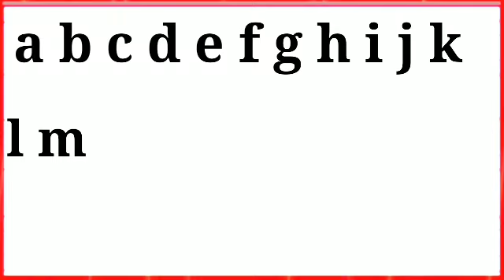🔴एबीसीडी | abcd | abcd Rhymes | abcde | abcd song | abcdefg | abcd cartoon | a b c d e f g |Alphabet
Pre Kids Edu
- Learn your kids Nursery Rhymes, ABCD Alphabet, Numbers, Colours for kid's, Multiplication, Tables for kid's in easy way kid's learning

hindi varnamala,
nursery, word,
alphabet song,
hindi balgeet,
parents,
hindi letters,
बालगीत,
hindi alphabet song,
hindi barakhadi,
hindi words,
vowels,
learn hindi,
varnamala
for kids,
preschool,
वर्णमाला,
vyanjan,
abcd sikhao
k se kabutar,
hindi varnamala,
hindi rhymes,
hindi alphabets,
hindi letters,
hindi baby songs,
k kh g rhymes in hindi,
hindi language, how to,
consonants,
Ka se kabutar kha se khargosh,
kids education,
Hindi
हिंदी बालगीत,
क से ज्ञ तक
हिंदी वर्णमाला
hindi swarmala
हिन्दीवर्णमल,
हिन्दीस्वरव्यजंन
abcd, acbd rhymes,
अ आ इ ई उ ऊ ए ऐ ओ औ, वर्णमाला, vrnmala,
hindivrnamala, a se anar,
हिंदी वर्णमाला,
Abcd phonic song,
एबीसीडी वर्णमाला,

@Chhotu TV
@Kids Entertainment
@Kids Entertainment Special
@Naima study
@Best study
@123 GO! Hindi